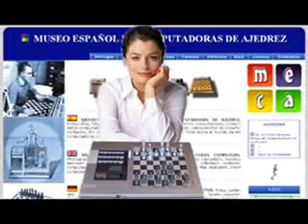Enero 07: Men Vs Computers - 4